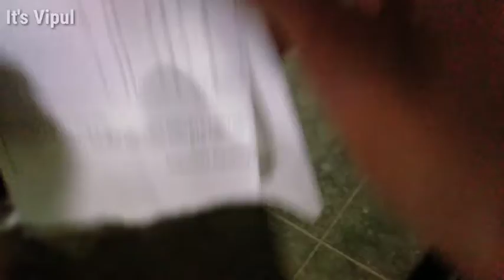Wolpin Wallpaper Unboxing | Wolpin Wood Look Wallpaper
Wolpin Extra Large Wallpaper Wood  Unboxing | It's Vipul